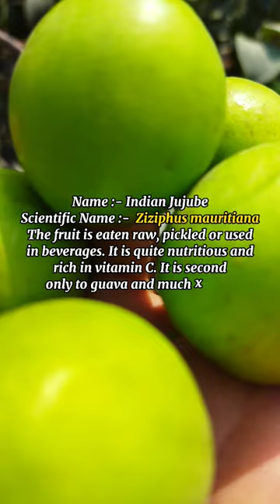Fresh Green Indian Jujube| Ziziphus Mauritiana